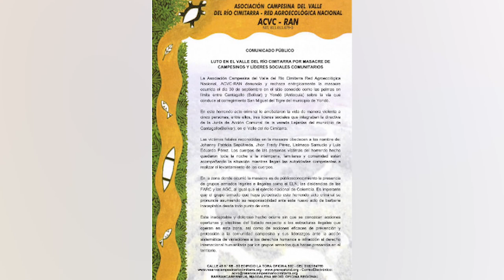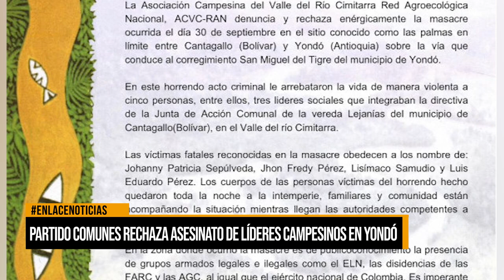Partido Comunes rechaza masacre de líderes en Yondó